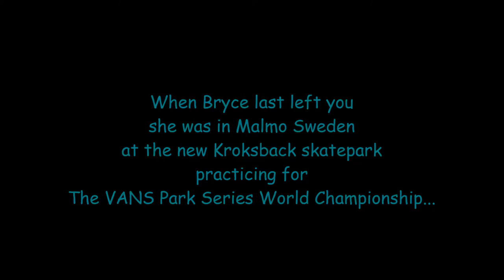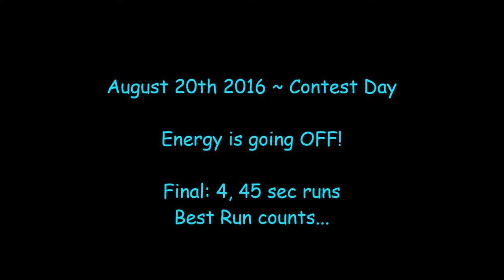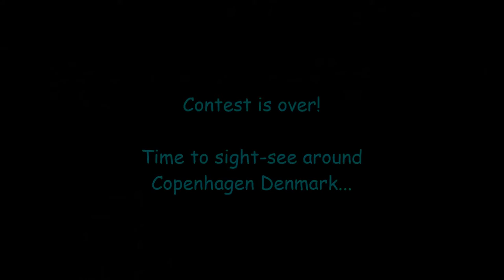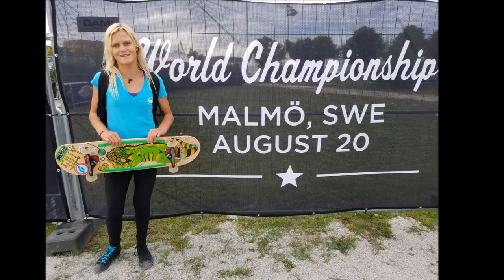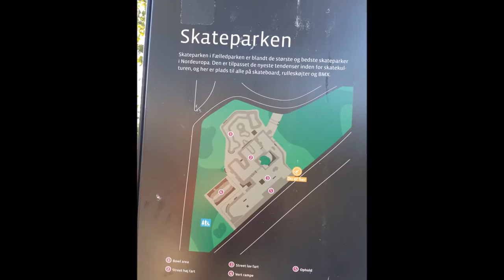Bryce Wettstein VANS Park Series World Championships 2016 Malmo Sweden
This video & slideshow is for everyone who helped get Bryce over to Malmo Sweden for the VANS Park Pro Series 2016 World Championship.  Its her best way of saying "thank you!".  It was truly a life-changing experience for her, and she came back a different 12 year old, than from when she left.  As well as starting middle school this year.  Clips of practice, best contest run, sight-seeing Copenhagen, the Julz Lynn 'tombstone drop', & more.  After this contest experience, Bryce will now only be skating in PRO or Open division at contests, but remain an amateur surfer, full-time school nerd & goofball! Worth noting is that Bryce choreographed & designed all her own runs in this contest as well as the qualifier, with no coach or parent input.  Her best run was a 70.58 which served to validate the 70 she got on the Huntington Beach qualifier.  Did you notice the unique board graphic?  That is a tribute board of our late-great pet Iguana, Spike, who lived at the Iguana Bowl in our backyard for 22 years before passing away earlier this year.  Graphic by Nicole Dodson, for Silly Girl Skateboards.  Some video footage in here from VANSParkSeries.com.  Some photos in the slide-show by Sarah Huston for Mahfia.TV.

BryceWettstein.com brycewettstein thesillylife spikerips tribute board.